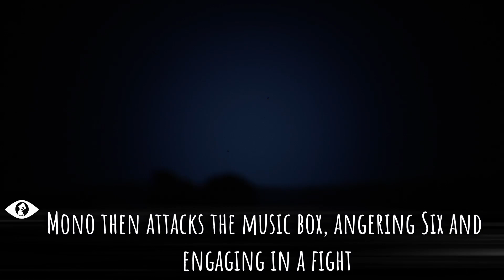Little Nightmares II (Mono Character Overview) (Updated)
An updated basic summary of the main protagonist of Little Nightmares II. Did I miss anything?

Time stamps:
0:00 Story summary
6:33 Comic appearance
7:07 Abilities
Secrets edited into this video:
The Thin Man
Shadow Six (multiple times)
The North Wind
The Lady
(and a couple of other secrets that are not Little Nightmares related and they're extra hidden! but I suppose I should give a hint. one is a picture and the other is a device)